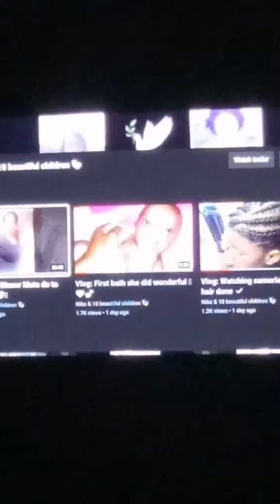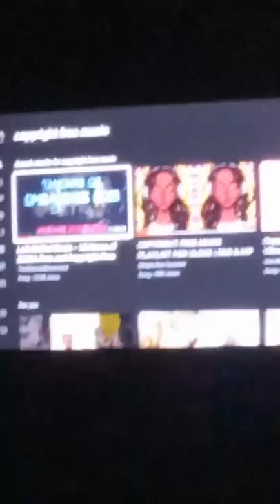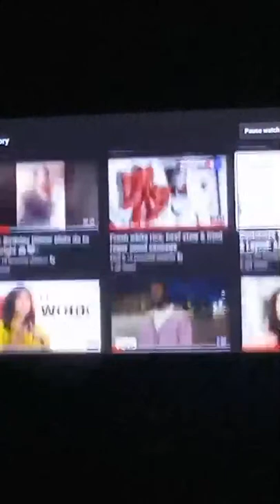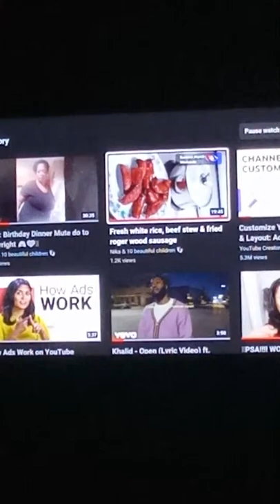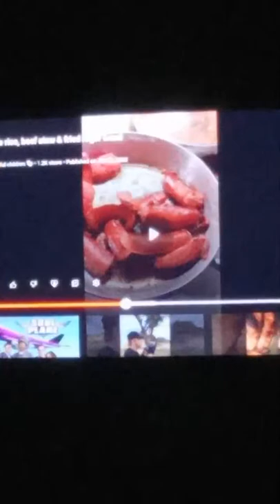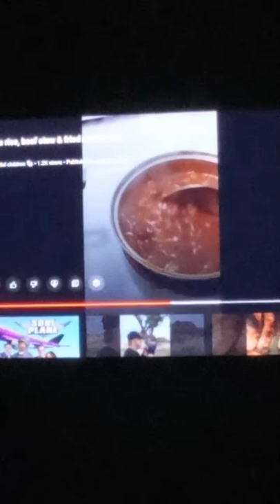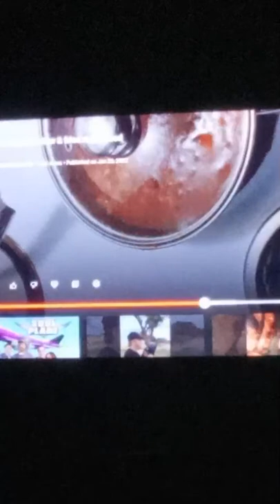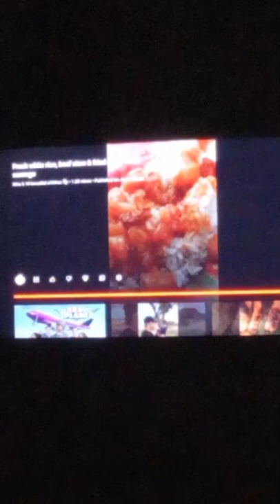Nika~Single Mom Of 10 | 2 Cans Of Dinty Moore Beef Stew For 9 Kid's😳 Sis Sleeping With Somebody Man